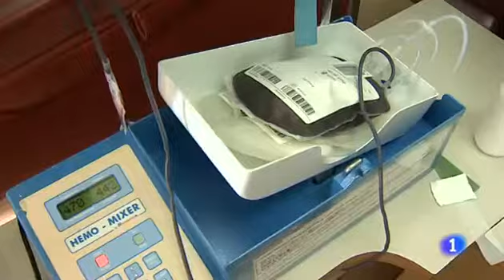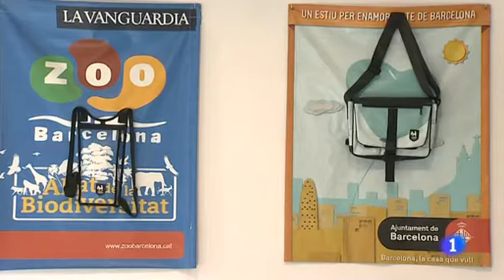ÀNGEL PONS: VÍDEO NUEVA EMPRESA PREMIA CONDUCTAS CÍVICAS (Telediario, La1 de TVE, 16/11/13)